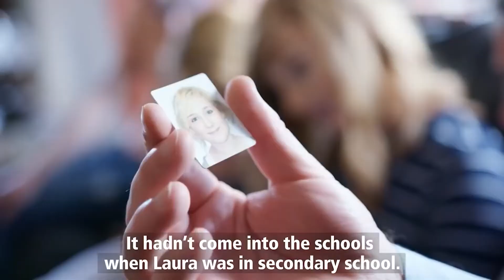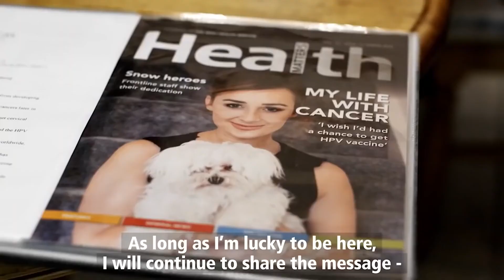Արգանդի վզիկի քաղցկեղ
Լորան մահացել է մոտ 1 տարի առաջ` 26 տարեկան հասակում արգանդի վզիկի քաղցկեղից:

Հիվանդության հայտնաբերումից հետո դարձել է արգանդի վզիկի քաղցկեղի կանխարգելման հանրային ակտիվ ջատագովը:

Եկեք միասին կանխարգելենք արգանդի վզիկի քաղցկեղը: